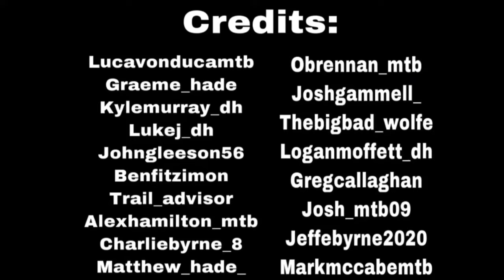Glencullen Adventure Park - Best of the Week - Episode 2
Compilation of the best customer videos and pics from last week at the GAP 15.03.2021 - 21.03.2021. We tried to tag everyone at the end but very sorry if we missed you! Thanks to all our awesome customers for the whopper footage! There was so much talent we had to throw it all together!

Clips Edited by @ Josh Harman